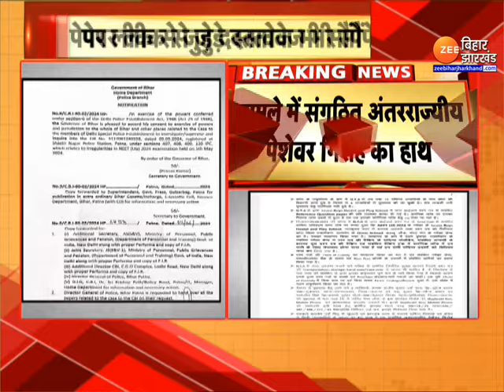NEET Paper Leak : NEET पेपर लीक मामले में EOU का बड़ा खुलासा | NEET CBI News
NEET Paper Leak : NEET पेपर लीक मामले को EOU ने CBI को सौंप दिया है... साथ ही इस मामले को लेकर EOU ने बड़ा खुलासा किया है...देऱिए पूरी ख़बर...